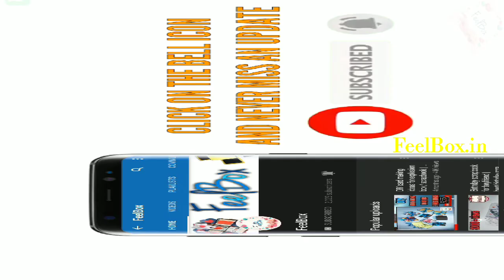Heart shape scrapbook | Gift for Fiancee | Couple goals | scrapbook making ideas by FeelBox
Hello everyone.
Here we go presenting our HEART SHAPE SCRAPBOOK FOR FIANCEE BY FeelBox
let us know your thoughts on our work by commenting below...